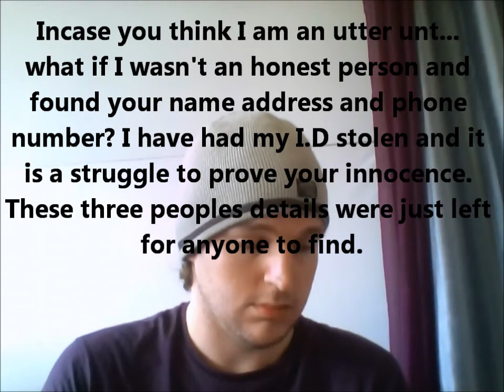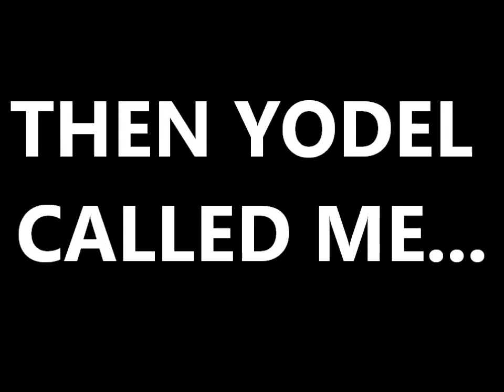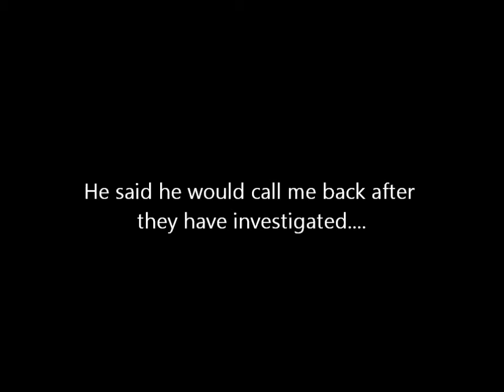Yodel Delivery FAIL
YODEL CALL ME AND ASK WHAT AM I DOING!

I could have just left them, I could have just thrown them away. I could have been a fraudster used these details and made some money off of innocent people. I could have just complained to Yodel... But I have been a victim of I.D fraud and Yodel bad delivery and customer service, so I called the customers to let them know. BBC Watchdog have had them on their show for throwing peoples property over fences and walls. Yodel even lost two WASHING MACHINES! I was so cross that innocent people are having their detais just casually left for anyone to find at a time where this crime is rife.

How do Yodel dispose of customer details normally? This is a DATA Protection issue that needs to be looked into. The sad thing is the delivery driver may just be poorly trained by Yodel or indeed the driver could be just a bad employee, going by Yodels record it could even be both.

Yodel even tried to sue Twitter and get them to remove customers bad reviews and tweets! Yes! Yodel wanted tweets to be erased that shows how bad the company is. When a company does that then you know they are in trouble, they even cut down the amount of deliveries which shows they are suffering from their poor customer service.

If you ever get spam emails. If you ever get scam phone calls and mail this is the sort of way con artists can get your details. How do Yodel get rid of your details in the office? I bet fraudsters and scam artist raid the unsecured bins outside as they cleary dont take care of it. If Royal Mail just let your post fly down the street it is a sackable offence with a fine and even imprisonment. It should be the same for ALL companies.